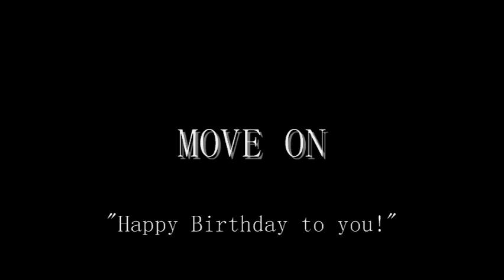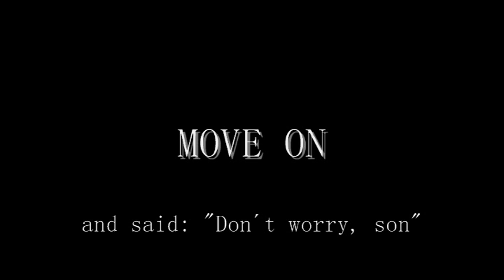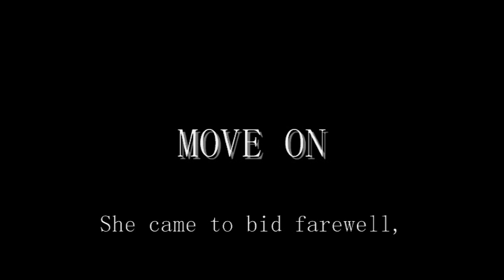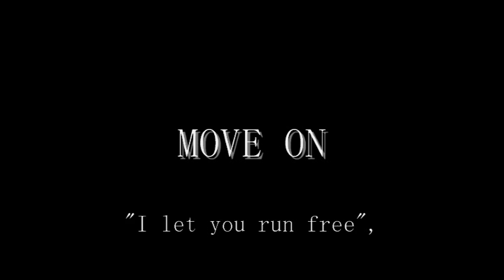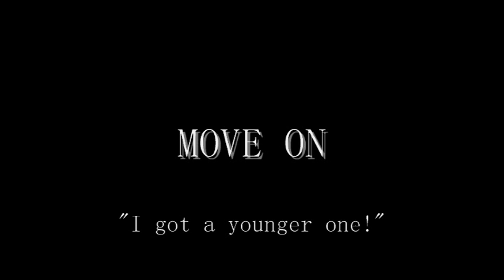Move On - Eric Frostic (Original) © 2015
Yet another kinky and silly "love" song.